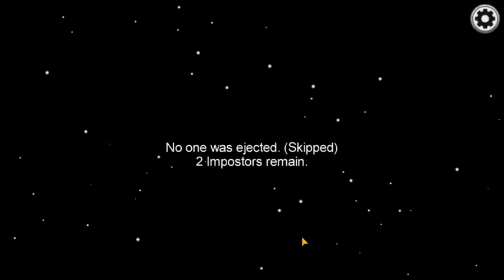Juangando por primera vez Among us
Hola chicos recuerda asi siempre yo jugaba among us Apartir desde septiembre pero no se por que era bien complicado para jugar ese juego